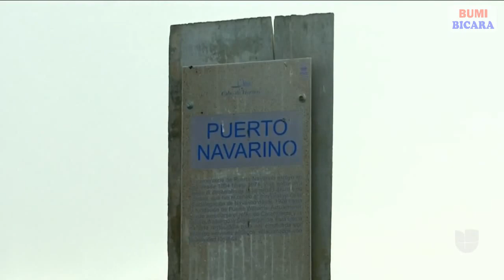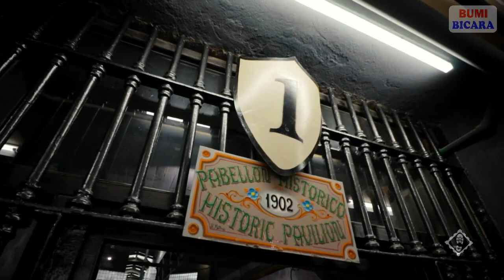Kota-kota Paling Selatan di Dunia. Lebih Dingin dari Kota Paling Utara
Ada beberapa kota yang letaknya di bagian bumi paling selatan. Kota-kota ini termasuk ke dalam wilayah Amerika Selatan.

 Kota paling selatan di dunia merupakan ungkapan yang biasanya digunakan untuk menarik wisatawan datang ke kota tersebut, yang selanjutnya ingin menuju ke antatika. Kota-kota ini cuacanya tidak kalah ekstrim dari kota paling utara di dunia.

Terimakasih telah menyaksikan video ini.